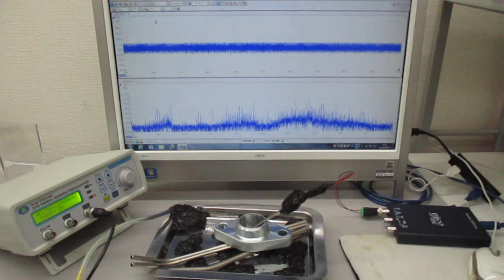超音波プローブを利用した超音波制御実験（表面弾性波の利用）